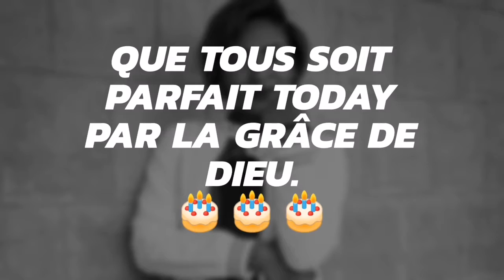Petit bébé mel's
Happy birthday à toi petit bébé October 2018